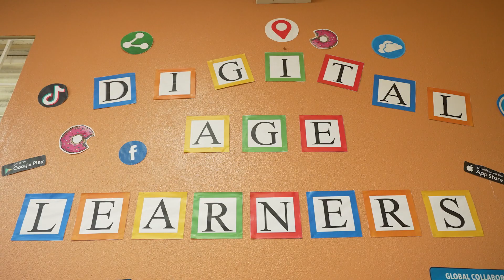OKX Bahamas: Empowering a Web3 Future for Bahamian Youth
Discover how OKX is shaping brighter futures for Bahamian youth through tech, Web3 and crypto education. Join us as we visit T.G. Glover Primary School in the Bahamas where the next generation of leaders are learning about digital assets, NFTs, and cryptocurrency.